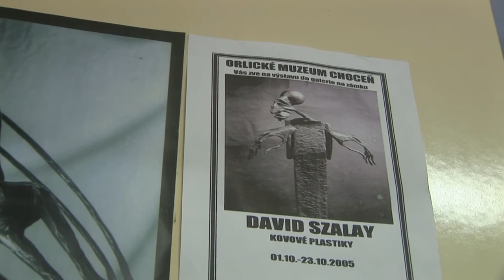David Szalay umělecký kovář